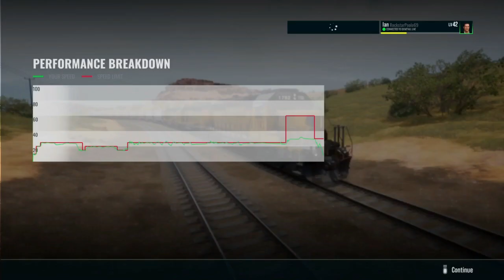Train Sim World 3: Cane Creek Scenario #5 - LDG51 Part 3 (Potash to Thompson)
So the first two parts of this scenario, involved us heading down to the other end of the line to get some work done but now, it is time to head back to the origin that we came from and that means we have a long haul trek in store

In today's scenario, entitled LDG51 Part 3: Potash to Thompson, we take control of the consist we shunted at Potash and head back to Thompson up the challenging grades of Cane Creek to have someone else take over when we get there

Timestamps:

0:00 Coming Up
0:24 Intro
1:08 Gameplay (LDG-51 Part 3: Potash to Thompson Scenario)